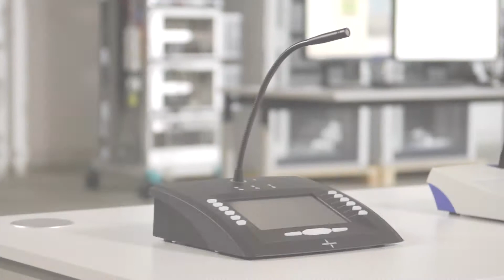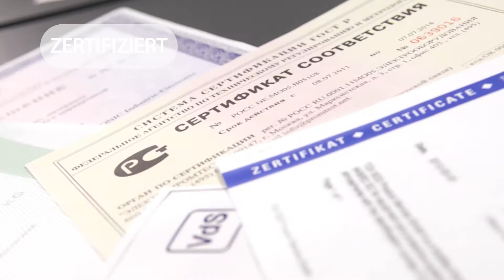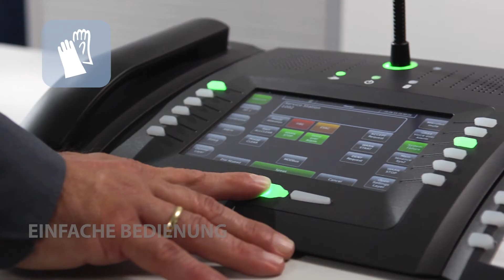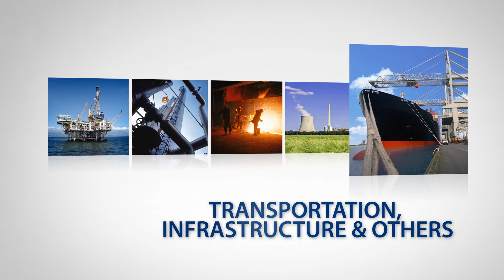INDUSTRONIC Unternehmensfilm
INDUSTRONIC - Wir stellen uns vor!